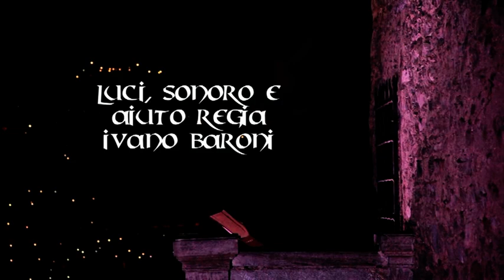“La Principessa prigioniera e il cavallo volante”. Una fiaba turca di Lorenzo Arruga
Amava le favole Arruga; le creavano anche in famiglia i genitori per lui e la sorella più grande: racconti di concretezza e umorismo il padre, in rime poetiche la madre. Ne ha scritte 30, inedite, per un’amica, una ad ogni Natale. Ha amato il fiabesco nell’opera, come confermano vari titoli fra quelle da lui tradotte o messe in scena.
Due ne ha inventate per musica, entrambe di sapore orientale:
“La favola delle quattro prove”, melologo per voce recitante e grande orchestra, musica di Sergio Rendine, Ravenna Teatro Alighieri 16/02/1999;
“La Principessa prigioniera e il cavallo volante”. Una fiaba turca di Lorenzo Arruga. Riprese al Castello Tour de Villa, Gressan (Aosta), 3 agosto 2012.
E’ ispirata alla giovane cantante turca Pinar Dönmez, arrivata in Italia per studiare canto lirico, con un suo repertorio di antiche canzoni turche; qui ne ascoltiamo tre: “Ay giz” (Azerbaijan), “Nerdesin Sen” (di Neset Ertaş), “Beni Seni Sevdigimi”(di Hasan Tunç). L’idea rientra in un progetto di testi e rappresentazioni legate al castello e alla sua storia, come fonte e repertorio personalizzato da riproporre per valorizzarlo. È un atto d’affetto per la torre, che ospitò Sant’Anselmo d’Aosta e sua sorella Richeza, accarezzata come sorgente e centro di memoria e cultura.

La Principessa Pinar Dönmez
Narratrice Margherita Coldesina
Luci, sonoro e aiuto regia Ivano Baroni
Testo, regia e integrazione canzoni turche Lorenzo Arruga
Montaggio video Giorgio Magarò
Riprese al Castello Tour de Villa, 3 agosto 2012.